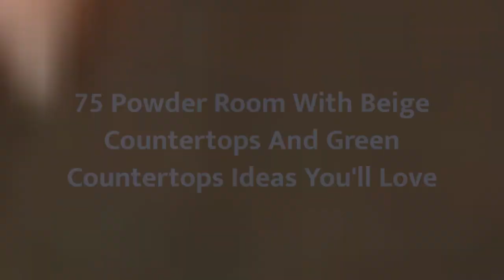75 Powder Room With Beige Countertops And Green Countertops Design Ideas You'll Love ⭐️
0:00:00 - Intro
0:00:12 - Powder Room With Beige Countertops And Green Countertops Design Ideas You'll Love: Inspirations 1 to 25
0:03:03 - Powder Room With Beige Countertops And Green Countertops Design Ideas You'll Love: Inspirations 26 to 50
0:06:07 - Powder Room With Beige Countertops And Green Countertops Design Ideas You'll Love: Inspirations 51 to 75